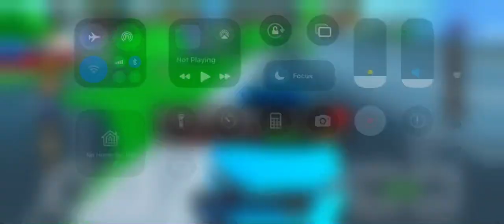BMW M4 Car Dealership Tycoon Highway race lap 2 best lap 1:03 total time 2:11.5